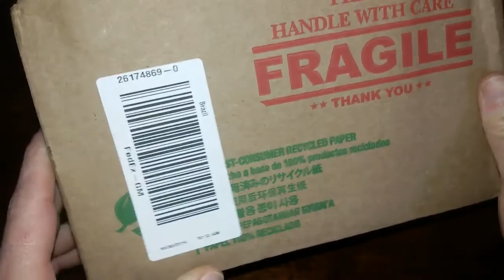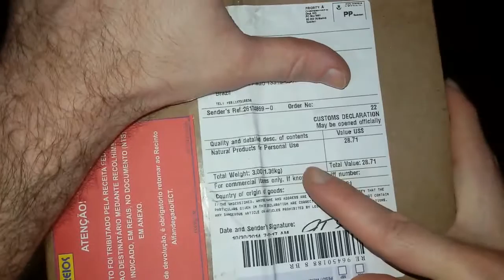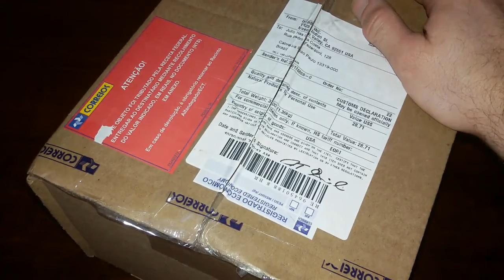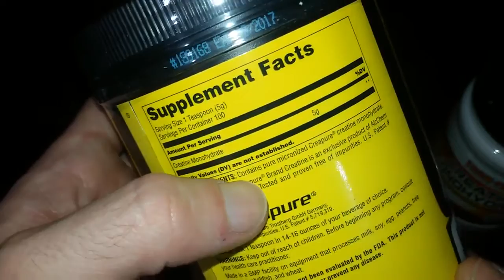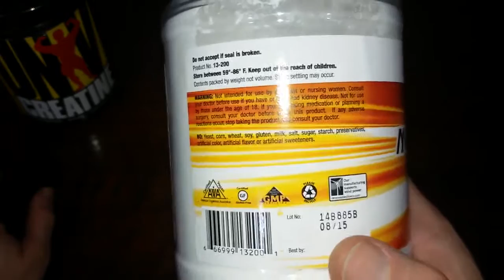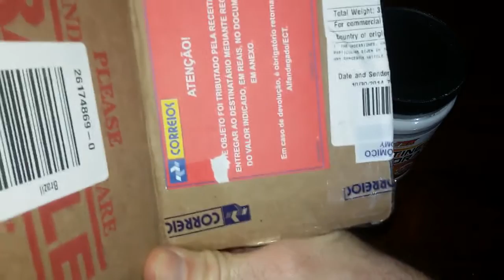Unboxing Suplementos iHerb